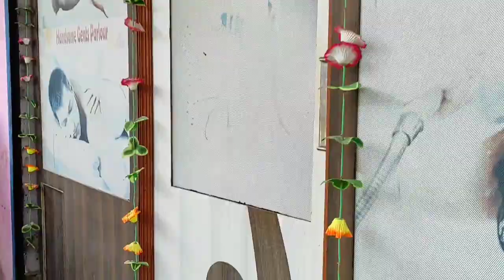Difference Hairstyle side effects of summer🌞🏖️ season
guys finally cut hair 💇..
mai koun se hairstyle mai machine hai..

BUSINESS REQUIREMENT DM ME.

SOCIAL MEDIA ACTIVE 24×7 .